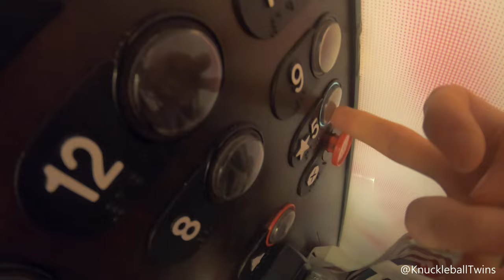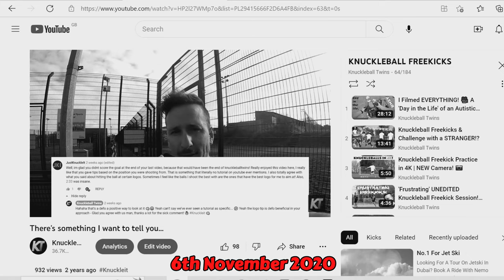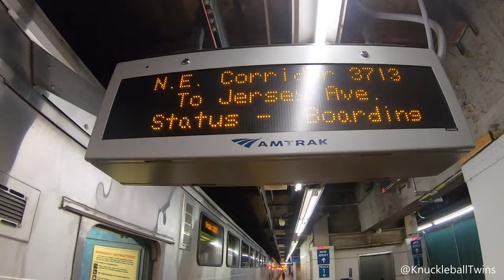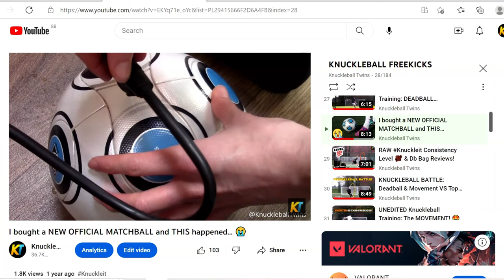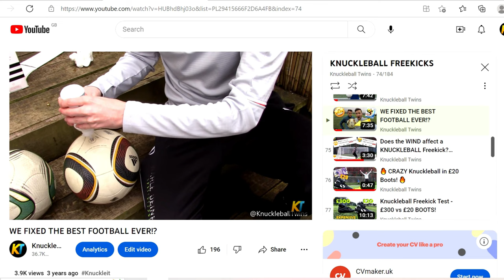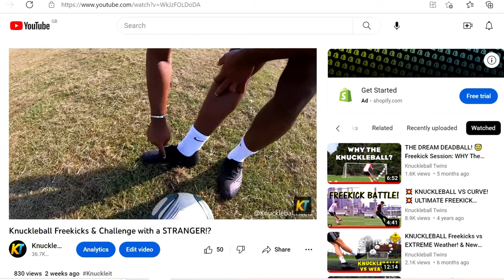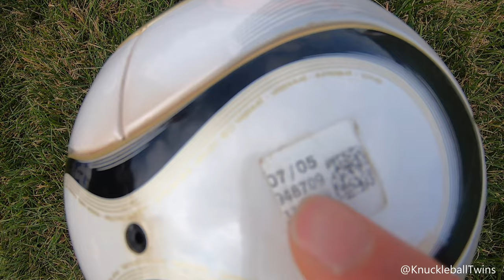I met THE BEST Underrated Knuckleball Freekick Takers!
YouTube's BEST Underrated Knuckleball Freekickerz! 🤯 Sammy travelled to America to meet JustKnuckleit & Ben Rowe! Two INSANE Knuckleball Freekickers of Deadball, Movement, Top Spin & Dip Freekicks! Also EXTREMELY loyal fans of our Channel - What a day and what a story, enjoy! knuckleit 👊

GO AND SUPPORT THEM!👆

Chapters

0:00 - 1:52 The Best Underrated Knuckleballers!
1:52 - 3:23 The Journey & Introduction
3:23 - 4:41 The Meet Up
4:41 - 8:11 Official Matchball Hype
8:11 - 9:18 Umbro Pulsar Ball (Gift)
9:18 - 10:01 The Purpose
10:01 - 11:36 'Nice' Knuckleball Freekicks
11:36 - 12:38 JustKnuckleIt BANGER!
12:38 - 13:05 UNEDITED Round
13:05 - 14:23 More Knuckleball Freekicks
14:23 - 14:40 The 'Cool' Down
14:40 - 14:58 NYC & Technique Talk
14:58 - 16:04 Ben Rowe & JustKnuckleIt
16:04 - 16:41 The Worst Part & Top Comments
16:41 - 17:45 The Pitch Outro
17:45 - 18:45 Ben Rowe Talk
18:45 - 19:20 JustKnuckleIt Talk
19:20 - 19:47 The Knuckleball Future
19:47 - 21:23 The Value of The Knuckleball
21:23 - 22:25 Walmart Vibes & Bonus Clips
22:25 - 22:41 Shoutout Opportunity & Endcard

THUMBNAILS

MUSIC

BANNER/LOGO